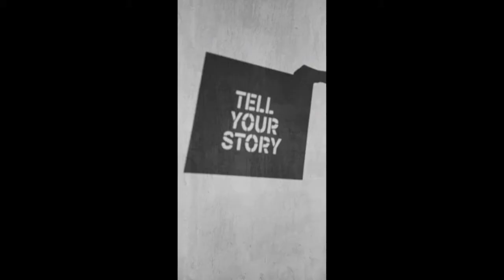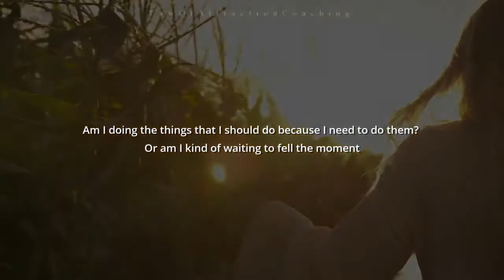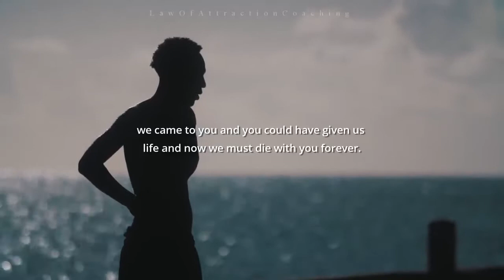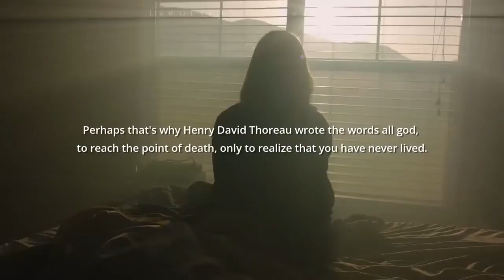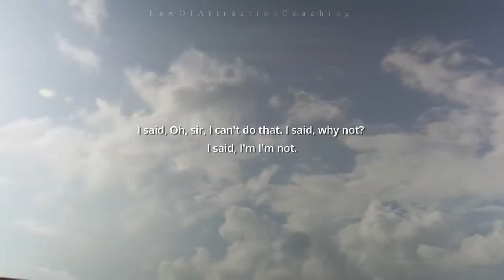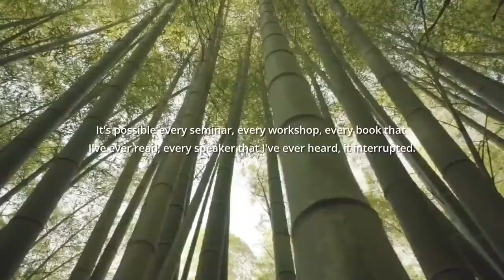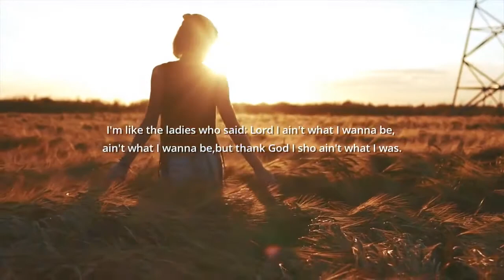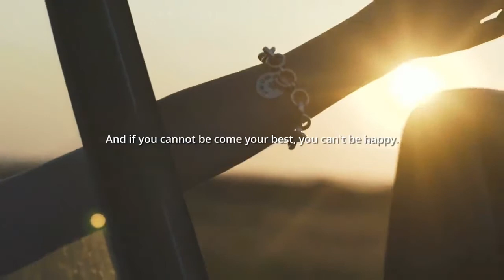"HOW TO FIND YOURSELF AGAIN" - Motivational Speech 2022